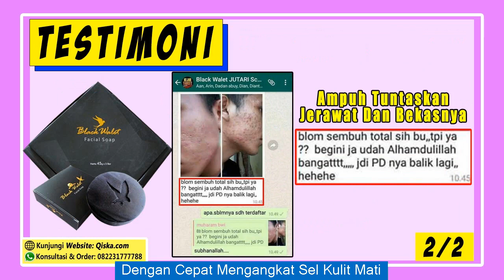Wow Dahsyat Khasiat Black Walet Mampu Mencerahakan Dan Menyehatkan Kulit - WA 082231777788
Sabun Black Walet yaitu sabun muka dari Racikan air liur walet yang mempunyai kandungan manfaat untuk kecantikan serta kesehatan kulit wajah. Air liur burung walet memiliki manfaat untuk membasmi permasalahan pada kulit wajah. Bahan dari Sabun Black Walet ini mampu bekerja dengan baik untuk mengatasi masalah jerawat, komedo dan flek hitam. Untuk mendapatkan kulit wajah yang halus dan terawat selalu gunakan Sabun Black Walet. Lihat Selengkapnya Di Sini

KHASIAT SABUN BLACK WALET

1. Mengangkat Sel Kulit Mati
Sel kulit mati menjadi faktor utama kulit kelihatan kusam dan bisa menyebabkan munculnya
jerawat pada kuli dan wajah, jika terkena kotoran atau bakteri yang melekat di facial soap
Black Walet dapat mengangkat sel kulit mati dengan aman dan tidak merusak jaringan kulit.

2. Meregenerasi Kulit
Setelah sel kulit mati terangkat kandungan herbal Black Walet, selanjutnya akan
meregenerasi kulit untuk memperlambat penuaan dini dan kulit nampak tambah.

3. Menghilangkan Flek Hitam
Flek hitam yang muncul akibat radikal bebas, paparan sinar matahari atau penggunaan
produk kecantikan yang tidak tepat bisa mengurangi penampilan dan rasa percaya diri.
Black Walet mampu menghilangkan flek hitam dari ringan hingga yang kronis dalam waktu singkat.

4. Memudarkan Kerutan
Kandungan herbal yang ada pada Black Walet bisa mengencangkan kulit, sehingga kerutan pada kulit
wajah akan berkurang dan hilang. Sehingga wajah nampak muda kembali, Selain itu khasiat sabun
Black Walet juga bisa untuk mengencangkan area kulit di sekitar payudara.

5. Menghilangkan Jerawat
Air liur burung walet mengandung senyawa yang dapat menuntaskan jerawat dan menghilangkan
bekasnya tanpa menimbulkan peradangan pada kulit, sehingga jerawat baru tidak akan muncul.
Kandungan herbal Sabun Black Walet juga memberi nutrisi pada kulit, sehingga bakteri yang
memicu munculnya jerawat tidak dapat melekat dan tidak timbul jerawat kembali.

6. Mengecilkan Pori-Pori
Pori-pori yang besar tentu dapat mengurangi penampilan dan memudahkan bakteri berkembang
seketika di wajah anda. Apabila anda memiliki masalah wajah dengan pori-pori wajah yang besar
anda perlu Sabun Black Walet untuk segera mengatasinya.

7. Mencerahkan Kulit
Khasiat sabun Black Walet selanjutnya adalah untuk mencerahkan kulit. Dengan beberapa kali
pemakaian saja, kulit anda akan terlihat tampak lebih cerah dari sebelumnya.

8. Melembutkan Kulit
Kulit wajah yang kering mengingatkan bahwa kulit telah kehilangan banyak nutrisi.
Sabun Black Walet mampu mengembalikan kelembutan kulit anda dengan nutrisi yang dibutuhkan
kulit agar kulit kembali tampak segar dan kembali cerah.

KONSULTASI DAN ORDER SABUN BLACK WALET

Banyak yang melihat  perawatan wajah dengan bahan alami, perawatan wajah di malam hari, perawatan wajah di natasha, perawatan wajah di rumah, perawatan wajah dirumah, perawatan wajah dokter, perawatan wajah erha, perawatan wajah facial, manfaat sabun black walet, sabun black walet asli, efek samping sabun black walet, sabun black walet berbahaya, harga sabun black walet asli, khasiat sabun black walet, sabun black walet asli dan palsu.